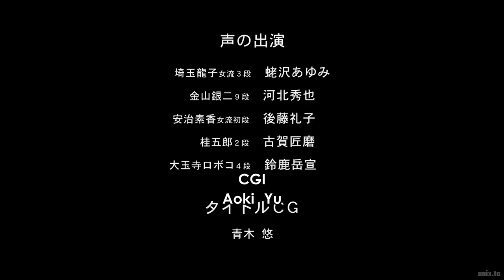Shogi Hour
manzo